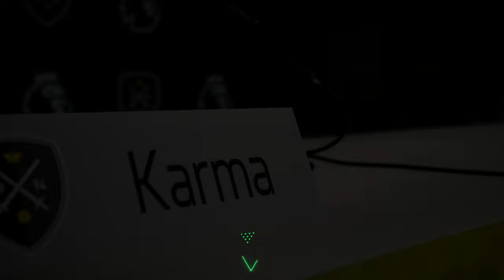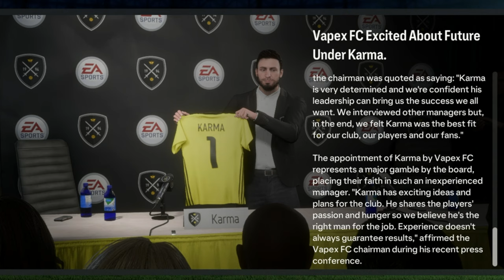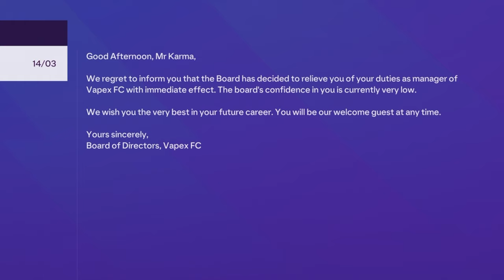What Happens When You Get Sacked In FC 24 Create A Club Career Mode? (FIFA 24)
Today we find out what happens if you get sacked from FC 24 create a club career mode.

Thank you to my channel members for your support